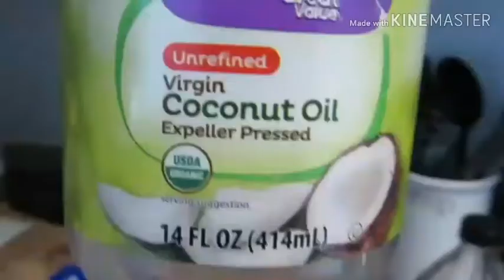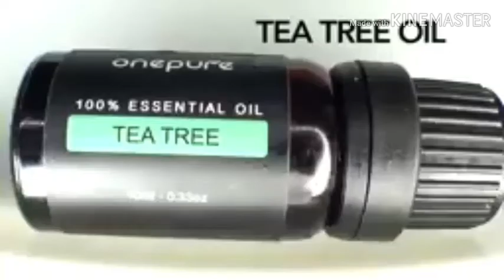Whiten teeth/plaques, Treat vaginal yeast infection-garlic cloves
Whiten teeth:
- Apple cider vinegar
- Baking soda
- Lemon juice
- Ginger
- Toothpaste
- Foil

Treat vj infection:
- Garlic cloves
- Tea tree oil
- Olive oil
- Sanitary pad/panty liners